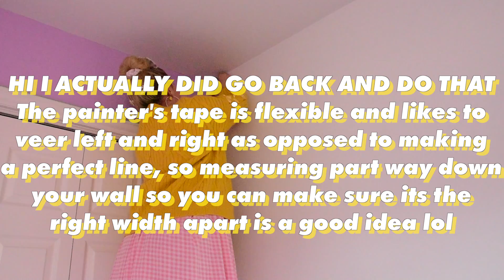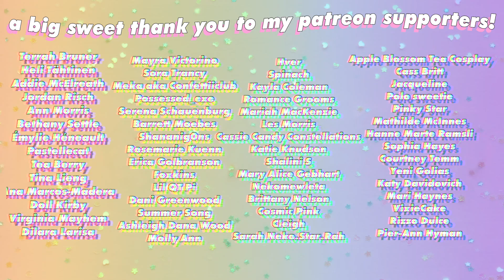💕🌈 PAINTING MY PASTEL PINSTRIPE ACCENT WALL 🌈💕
🌸This video’s featured Confetti Club member is @acciobambi on instagram!🌸